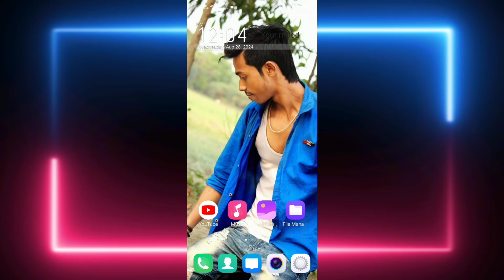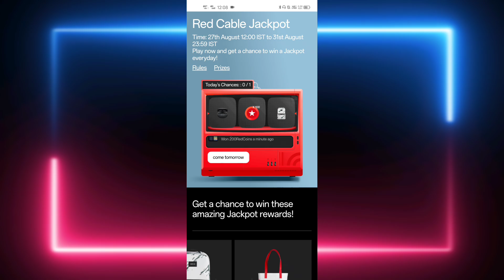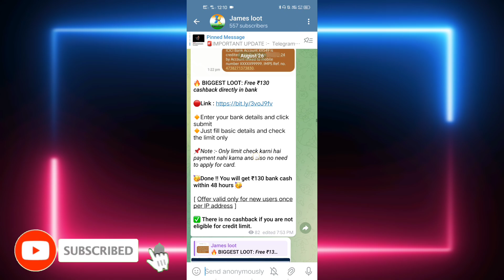(over❌) new free loot offer today | oneplus nord 4 smartphone free | free shopping loot today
search in telegram : james loot

oneplus nord 4 smartphone free
new free loot offer today
Shopsy free order trick
New Year Offer
Free earbuds loot offer
shopee loot back
free shopping
free product
free products
loot offer
lenskart buy 1 get 1 free

🔹Name : Subhadip kayal
🔹From - West bengal ( India )